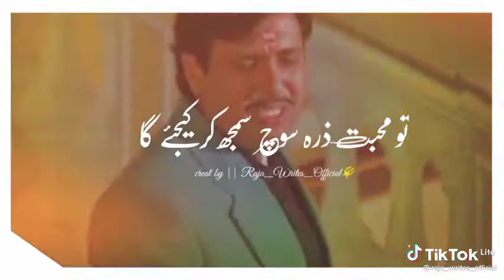mohabat ka dard